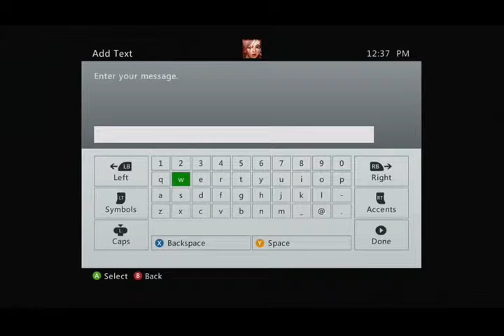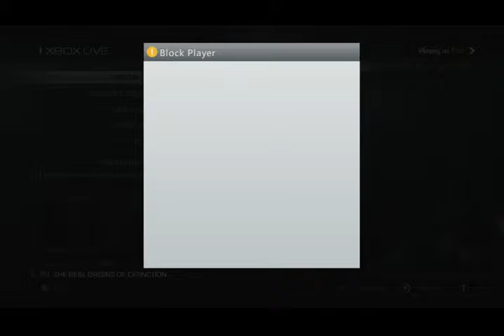GB Proof Against Eurowe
Just another GB proof for CMRS guys.

Thank you CMRS as always.